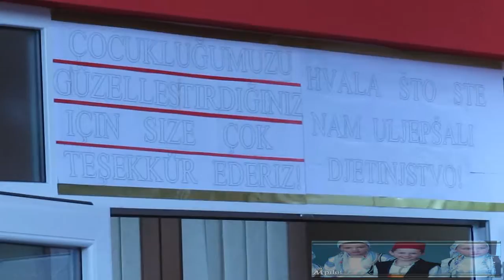emSchool memento - Svecana Ceremony OŠ Vitez 2014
Svečano otvorenje obnovljene škole u Vitezu, dana 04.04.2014.godine.